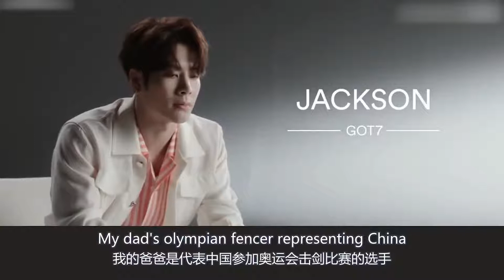“爱国少年”王嘉尔：在韩国节目唱中国国歌，差点进入击剑国家队